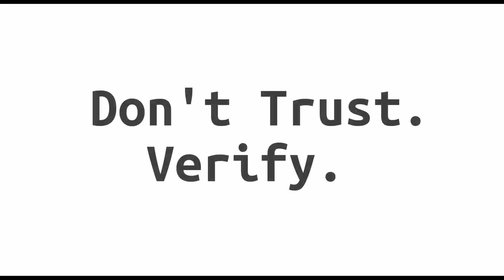Block Digest Special Edition - Allen Piscitello (Liquid)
Welcome to a Special Edition of Block Digest! (Friday, July 3rd 2020)

Guests
Allen Piscitello